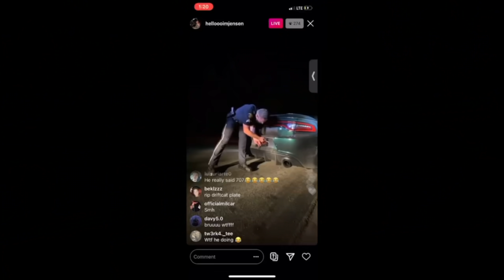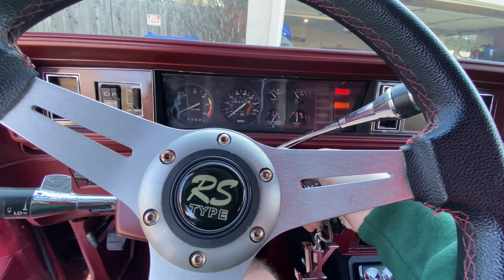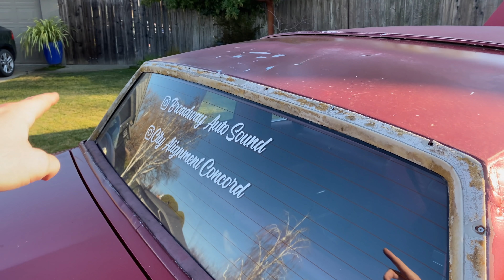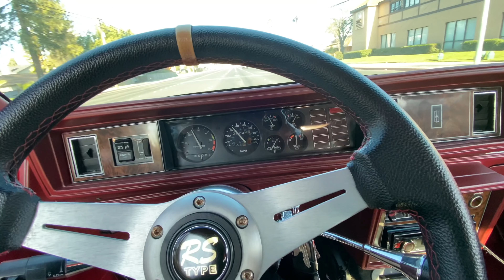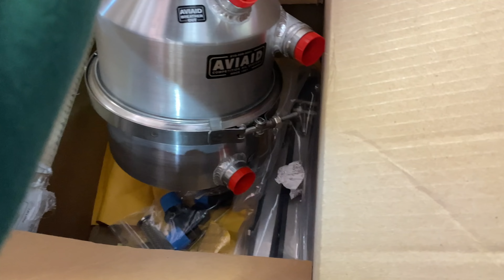Saying GOODBYE to my 1984 Cutlass Supreme….